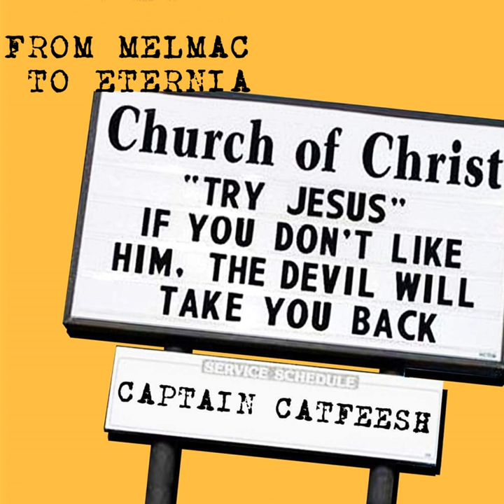Big Top Circus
Big Top Circus · Captain Catfeesh

From Melmac to Eternia